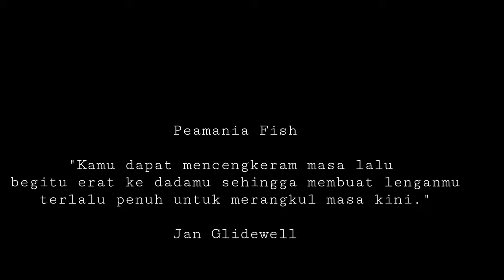Arothron hispidus ikan buntal